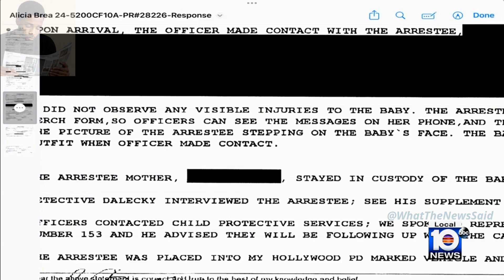Alicia Brea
Alicia Brea, an 18-year-old mother in Florida was arrested recently for allegedly sending photos of herself stomping on her 10-month-old baby's head in an attempt to get the child's father's attention. The incident was reported by a concerned friend who received the distressing images.

 Alicia Brea stated she was upset with her baby’s father and sent him a picture of her stepping on the baby’s head to see if the baby’s father would come back to her. She mentioned that she and the baby's father ended their relationship earlier today, and she was extremely upset.

Brea also informed the authorities that she had sent additional photos to the baby's father, proving that their child was unharmed. She assured them that she would never harm their baby. The deputies at the scene confirmed in the official document that they did not see any visible injuries on the baby.

The officers immediately contacted Child Protective Services and arrested Brea. She was taken to Broward County and charged with child cruelty - abusing a child without causing great bodily harm and later released on a $20,000 bond.

As a condition of her release, she is prohibited from having any contact with her child. Additionally, she is required to undergo a mental health evaluation within a period of 10 days and adhere to the recommendations provided by the doctor.